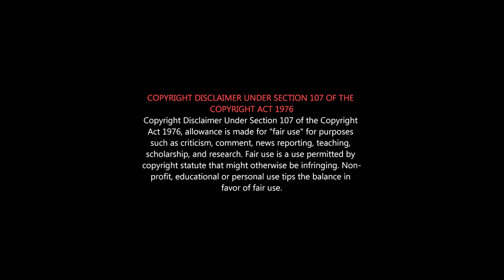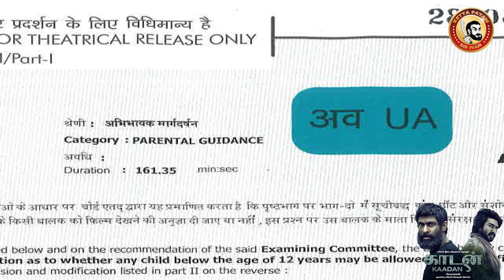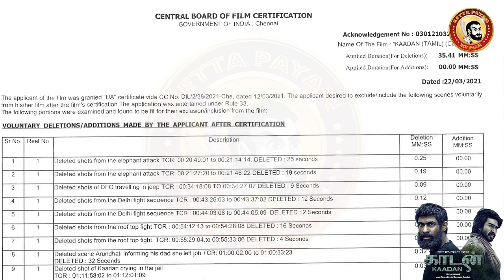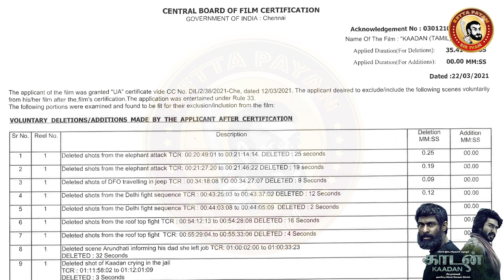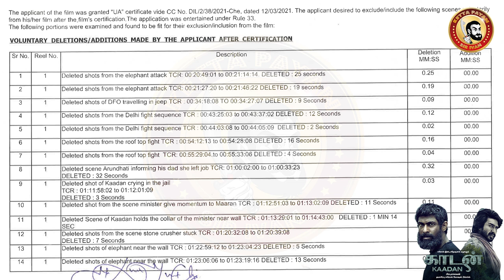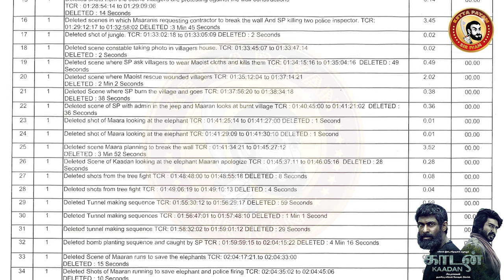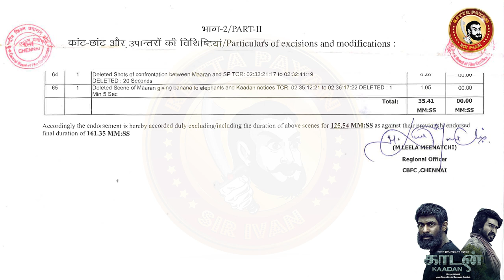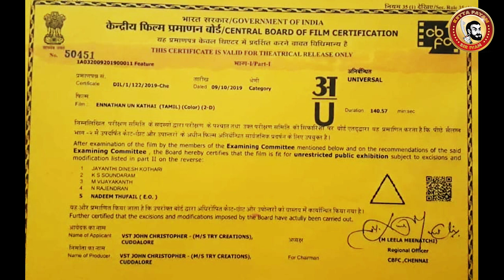KAADAN Deleted Scenes | Prabhu Solomon Director Cut | Kaadan 2021 Censor Cuts | Kaadan Censor Review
Zack Snyder Cut மாதிரி Prabhu Solomon Cut-னு முழுசா படத்தை விடுவாங்க போல ...
காடனை காலி பண்ணிட்டாங்க.
மொத்தம் 65 Deleted Scenes & Cuts...35 Minutes படத்தை கத்திரி போட்டு தூக்கிட்டாங்க.

Kaadan is an upcoming Indian Tamil-language drama film written and directed by Prabhu Solomon. Produced by Eros International, it stars Rana Daggubati, Vishnu Vishal, Pulkit Samrat, Shriya Pilgaonkar and Zoya Hussain.